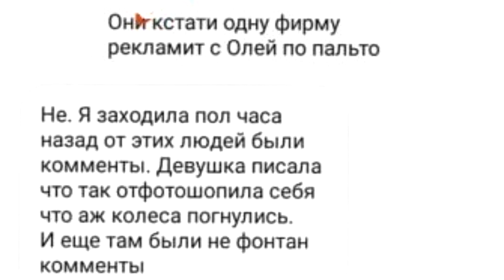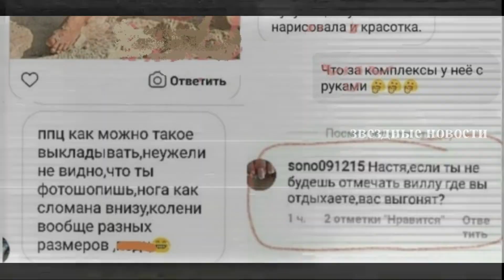Тарасов заставляет располневшую Костенко фотошопить снимки для соцсети